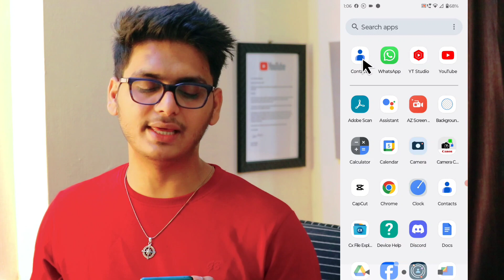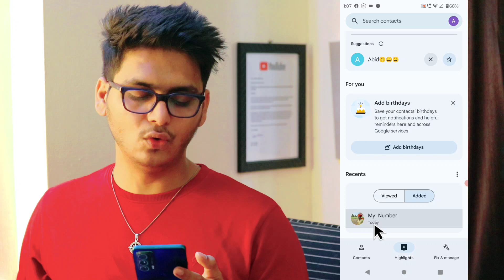How to Find Recently Added Contact on Android | Number kis naam se Save Kiya Hai Kaise Pata Kare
aaj save Kiya number kaise pata kare
Phone number kis naam se hai kaise pata kare
mobile me number kis naam se hai kaise jane

Talk soon,
Abid Akay